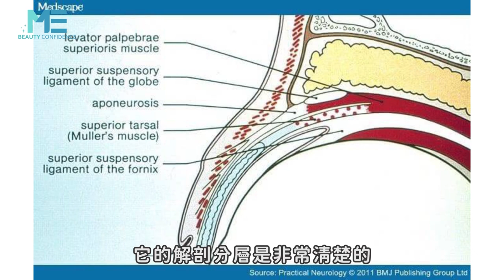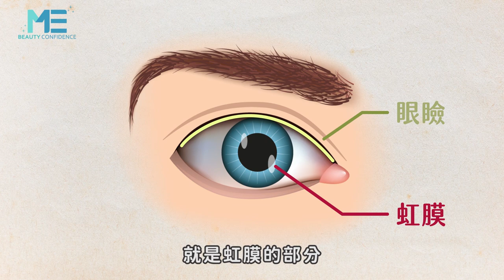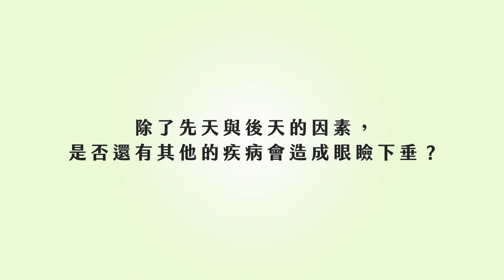眼睛｜大小眼？原來是眼瞼下垂惹的禍！改善治療方法這樣做 ft.整形外科賴昕隄醫師【ME美醫誌】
雙眼無神，究竟是眼瞼下垂惹的禍？或是眼皮下垂呢？賴昕隄醫師解釋，雖然兩者表徵類似，但造成的原因並不相同，治療方式也不一樣。眼瞼下垂的原因分成先天與後天，必須找到造成的可能原因，才能做出最適當的治療，而眼皮下垂則是移除多餘的皮膚，便可讓眼睛恢復有神的狀態，若有眼瞼下垂或是眼皮下垂的患者，可得多留意了！

各節重點：
00:12 眼瞼與眼皮下垂差異
01:36 眼瞼內翻的介紹(睫毛倒插)
02:26 造成眼瞼下垂的原因
03:44 眼瞼下垂改善治療方式介紹
04:38 眼瞼下垂手術前注意事項
05:10 眼瞼下垂手術恢復期照顧

延伸閱讀：
抽脂｜抽脂是否等於變瘦？身材雕塑與減肥大有不同！ft.整形外科荊偉政醫師【ME美醫誌】
隆乳｜「威塑抽脂」搭「魔滴隆乳」 竟成媽媽產後胸部萎縮救星？！ft.整型外科賴釗毅醫師【ME美醫誌】